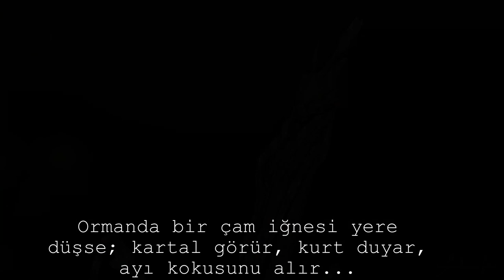UZAYLI Görmedim Demeyeceksiniz ! / Mantodea / Empusa fasciata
İçinde yaşadığımız ve müdahil olduğumuz doğa; yalnızca onları görebilen gözlere aittir...